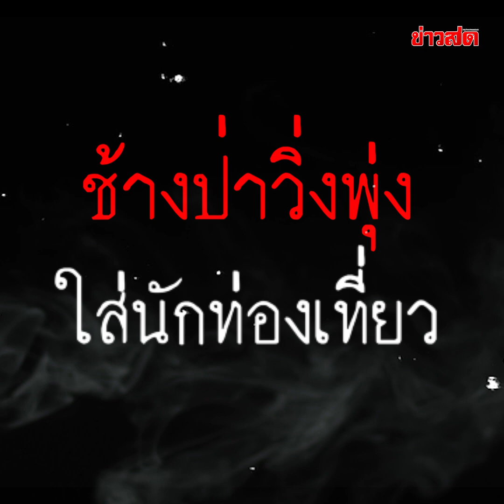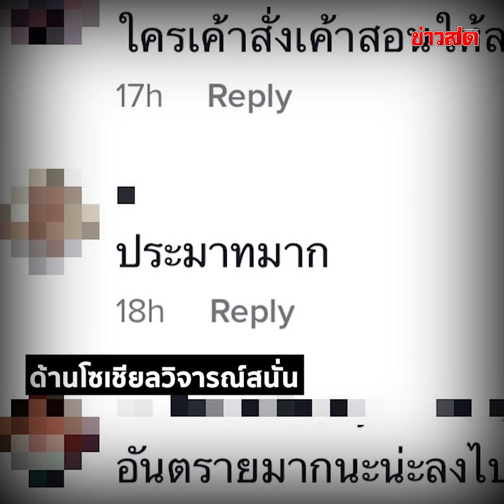เกือบไปแล้ว... นาทีระทึก ช้างป่าเขาใหญ่วิ่งพุ่ง ใส่นักท่องเที่ยว : Khaosod TV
เกือบไปแล้ว... นาทีระทึก ช้างป่าเขาใหญ่วิ่งพุ่ง ใส่นักท่องเที่ยว โซเชียลลั่นแทนที่จะดูในรถ ลงไปเสี่ยงทำไม!?